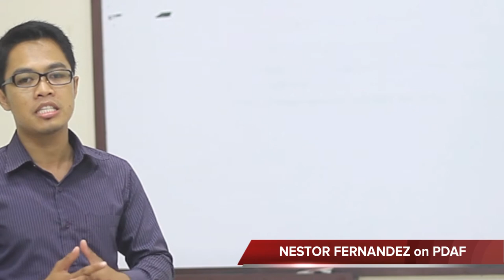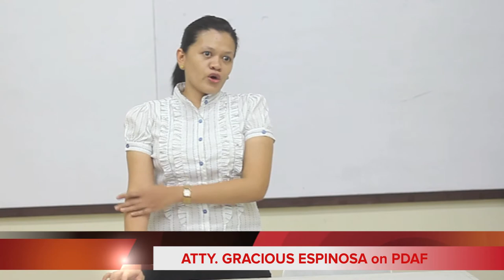WHAT IS PDAF CPU Iloilo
A brief information about Priority Development Assistance Fund(PDAF) or famously known as Pork Barrel System. This video was made by commerce students of Central Philippine University.